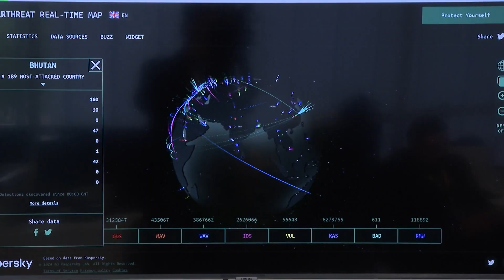📺 JJ – TSE firma acordos com AGU e PF para o combate à desinformação nas eleições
Os convênios incluem a PF e a AGU entre as instituições que integram o Centro Integrado de Enfrentamento à Desinformação e Defesa da Democracia, o CIEDDE.